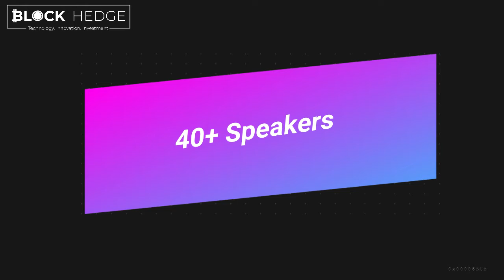Mega Blockchain Conference | Best Blockchain Conference 2019 | Block Hedge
South East Asia’s Mega Blockchain Conference is waiting for you. Join us on 29th March 2019 in Bangkok. Don’t miss the chance. Book your tickets now. The Best Blockchain Conference is waiting for you.